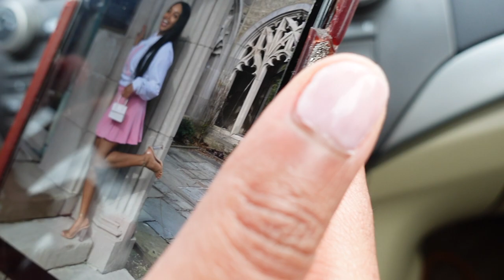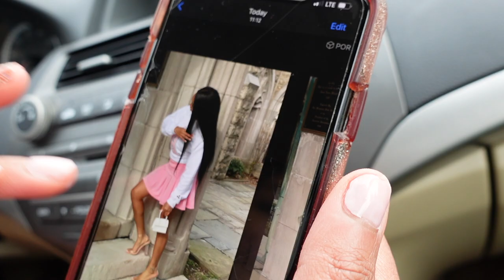ALPHA KAPPA ALPHA FOUNDERS DAY PHOTOSHOOT | VLOG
Happy founders day to ALL of the oh so pretty & lovely ladies of Alpha Kappa Alpha Sorority Inc. 💗💚 Here is a short vlog of the pictures I took for founders day, follow me on Instagram to check out the photo dump of pictures that I posted ! STAY HAPPY, HEALTHY, & SAFE! XO

✨FOLLOW MY Business Instagram: 1uxedepot ⬅️

💕FAQ's
✨How old are you? 22
✨Where are you from? PA